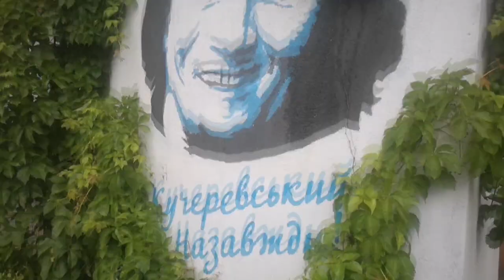УКРАЇНА - ПІВНІЧНА ІРЛАНДІЯ. ІНСАЙДИ ЗІ СТАНУ ЗБІРНОЇ | VZBIRNA | MYKOLA VLOG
РОЗІГРАШ ПРИЗІВ!

Вигравай м'ячик! Умови конкурсу:

Яку пісню та у чиєму виконанні співав Ночентіні?

Вигравай футболку! Умови конкурсу:

Вгадай рахунок матчу та автора\авторів голів Україна - Північна Ірландія.

Всі відповіді залишайте в коментарях під цим відео.

Микола Васильков розповів про останні новини зі стану збірної. Соболь, Тимчик та Циганков не приїхали на гру з Північною Ірландією. Шевченко показав молодим, як тримати м'яча, а новачки весь вечір співали та розважали команду.

Пидпісуйтесь на наші соцмережі!